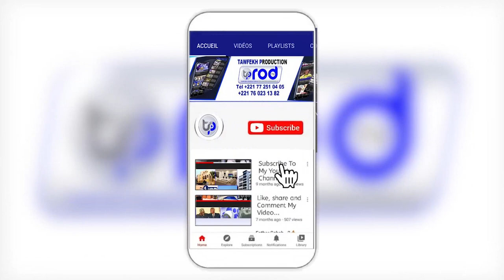WOLAFAL S.KHADIM GUEYE GAMAU BADAR GUEYE 1444 2022